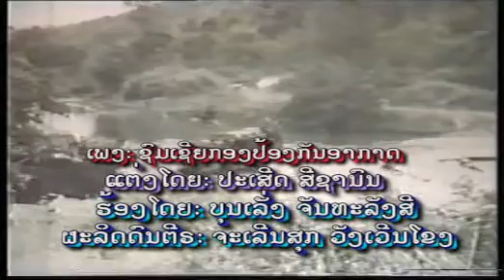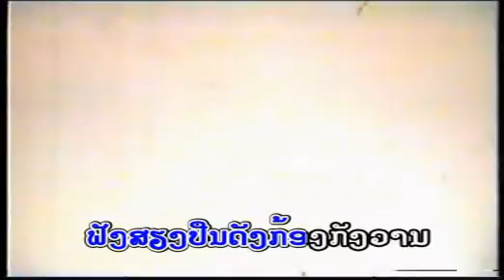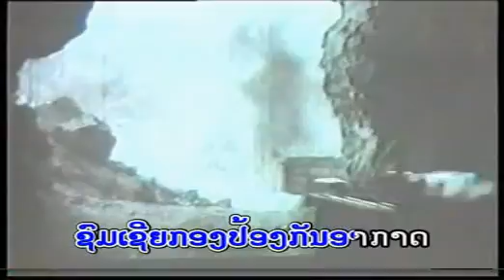ຊົມເຊີຍກອງປ້ອງກັນອາກາດ ( ชมเชยกองป้องกันอากาด ) - Som soey kong pong kan Akad - ບຸນເລັ່ງ ຈັນທະລັງສີ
ເພງ : ຊົມເຊີຍກອງປ້ອງກັນອາກາດ
ນັກຮ້ອງ : ບຸນເລັ່ງ ຈັນທະລັງສີ

 เพลง :  ชมเชยกองป้องกันอากาด
 นักร้อง : บุนเลั่ง จันทะลังสี

1 ກົດເບີ່ງ youtube ແລ້ວກົດຢູ່ບ່ອນຄົ້ນຫາ
2 ກົດຄຳວ່າ ສສສສ
3 ຊ່ອງ ສສສສ ຈະປາກົດໃຫ້ທ່ານເຫັນ
4 ກົດຕິດຕາມ ແລະ ກົດກະດິ່ງ
5 ກົດບ່ອນທີ່ມີວີດີໂອເພື່ອຫຼີ້ນ